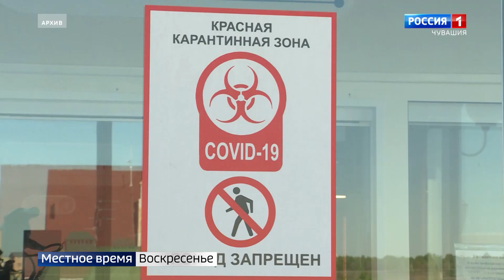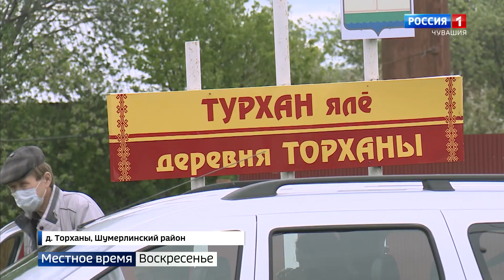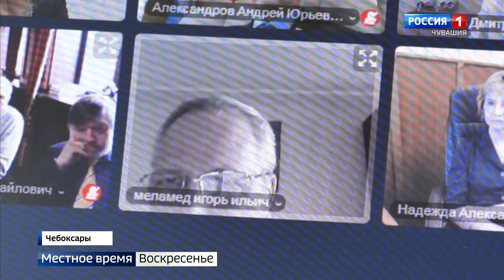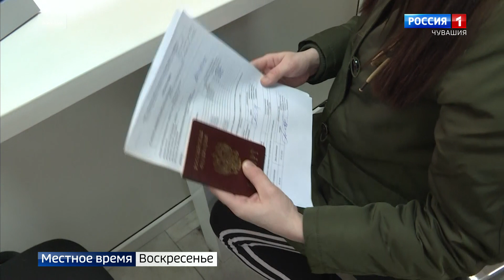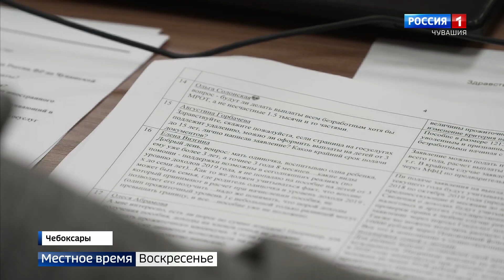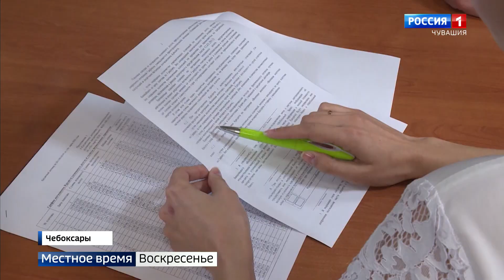Местное время. Воскресенье. Выпуск от 24.05.2020